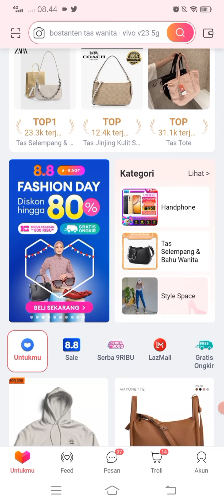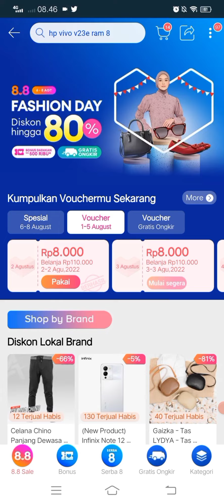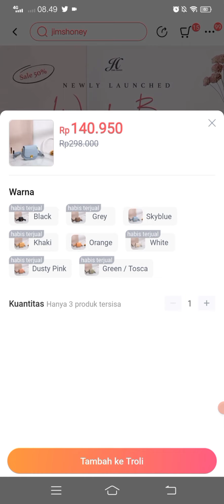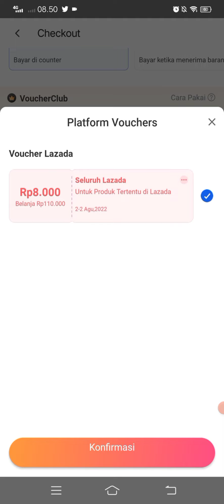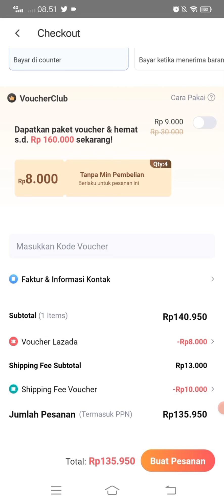KODE VOUCHER DISKON LAZADA UNTUK SEMUA PENGGUNA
cara menggunakan bonus dadakan lazada
cara menggunakan voucher gratis ongkir lazada
cara kredit hp di lazada
cara cod di lazada